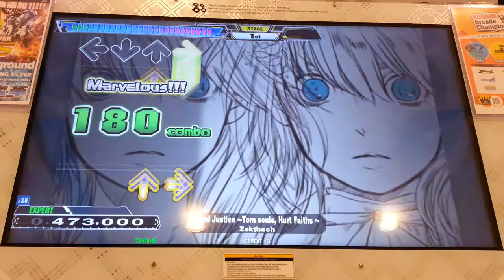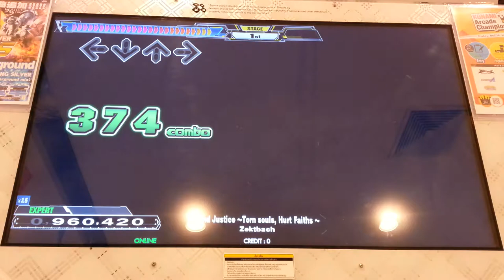Dance Dance Revolution A - Blind Justice -Torn Souls Hurt Faiths- Single Expert Lv.12 HD